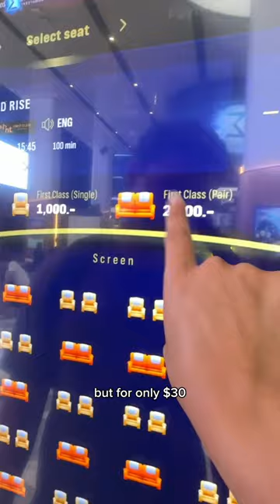What a FIRST CLASS MOVIE THEATER Is Like